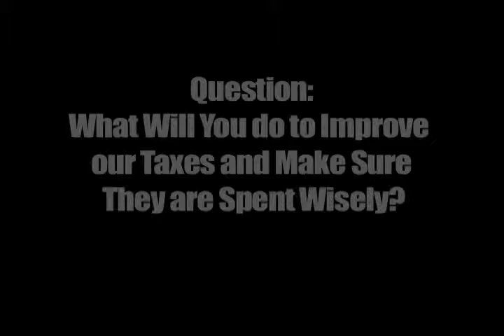SISDSchoolBoardForum2014S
Candidates in District 5 discuss taxes.  Election Day is November 4th.